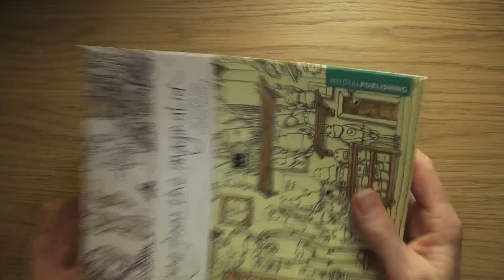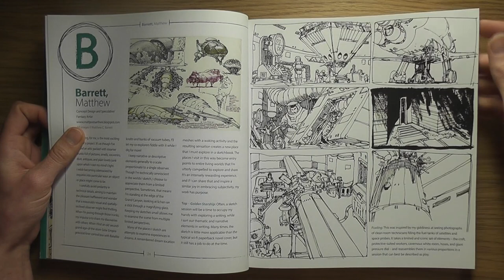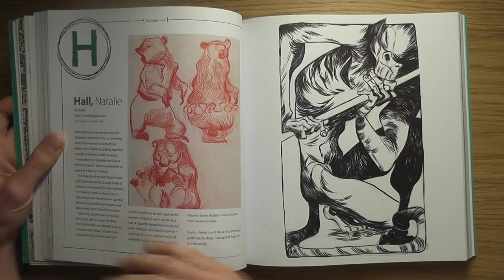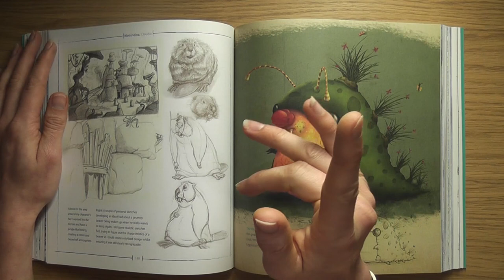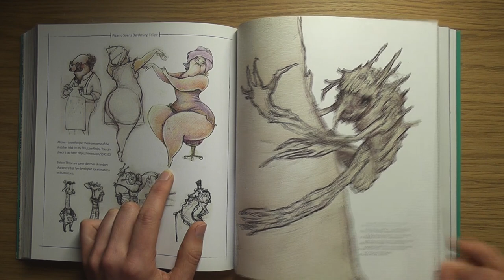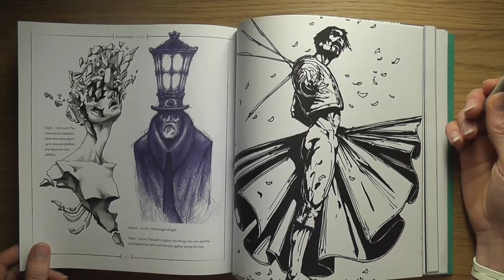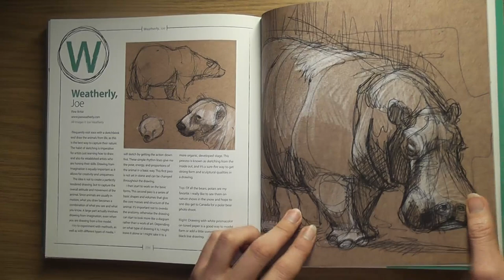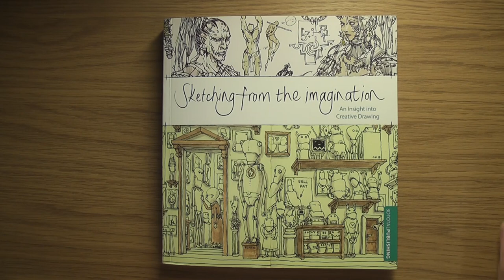SKETCHING FROM THE IMAGINATION : an insight into creative drawing - 3DTotal Publishing Art Book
I flick through 3DTotal Publishing's lovely looking book ' Sketching from the Imagination, an insight into creative drawing '

I also talk about my time studying Perspective at SVSLearn.com during this one, but I really like this book; another fun one full of tons of sketches :) I'm loving this series of books :)

I reviewed another couple art books after this one, so look out for them over the coming days :)

Hope you like the video, if you have any comments about this book, or any topics you'd like me to talk about on future videos, leave a comment below and I'll see what I can do :)

• LINKS •